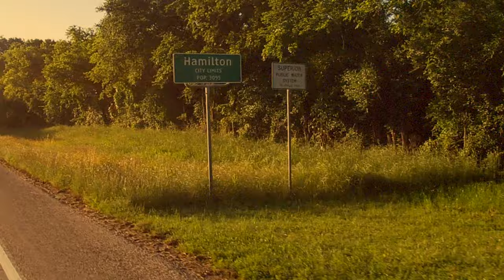Femi Ojo - She's My Number One (Official Video)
Download/Stream "She's My Number One"